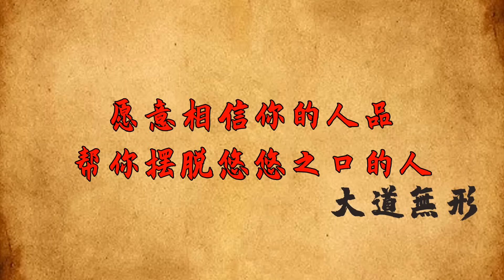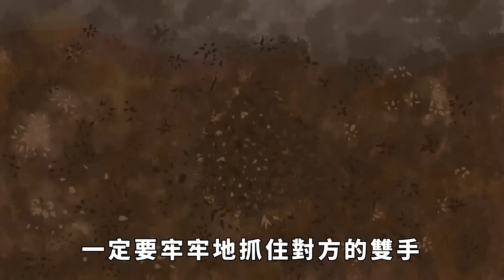如果你身邊突然出現了這幾種人，那麽恭喜你，老天爺是要幫你了【大道無形】国学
如果你身邊突然出現了這幾種人，那麽恭喜你，老天爺是要幫你了【大道無形】

人的一生，浮浮沈沈，潮起潮落。沒有誰一生順遂，也沒有誰一生艱辛。每件事都有因果，所結下的每個果，皆是曾經種下的因。無論是美好的相遇，亦或是短暫的擦肩，人來人往中，我們漸漸發現，一切都是命運的饋贈。也許心酸，也許喜悅，我們遇到的每個人都曾驚艷過歲月，教會我們自強自立、自給自足。即便此前蹉跎，遇到這幾種人，你的生活日後能蒸蒸日上，他們不是別人，是老天爺派來幫助你的人，看看你身邊有嗎？国学